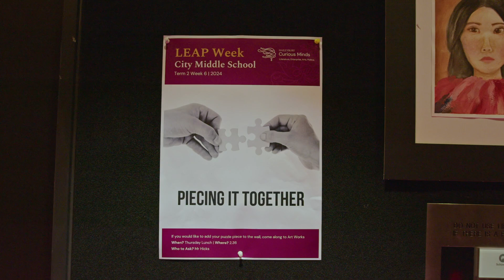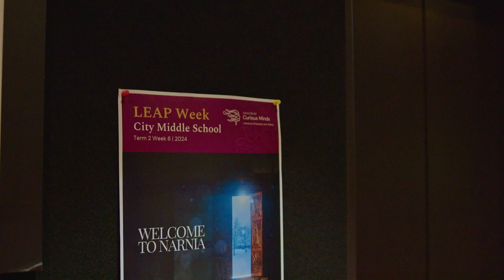Haileybury City - LEAP Week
Last week was another action-packed LEAP Week adventure at Haileybury City, with plenty of Literature, Enterprise, Arts and Politics related activities to fill every student’s bucket!

With this year’s theme – the "A" in Arts - our students enjoyed participating in art installations, including Piecing It Together in Middle School, and Art Appears in Junior school, bringing creativity to life piece by piece.

In eager anticipation of our Middle School production, The Lion, The Witch and The Wardrobe, Level 2 was transformed into the world of Narnia, with students excitedly stepping through the wardrobe into this magical world to experience themed activities and storytelling sessions that brought this classic tale to life.

Our Literature, Enterprise and Politics pillars included Compass, Tournament of Minds and Debating challenges, where our students explored new heights and navigated challenges, discovering new skills and enjoying some healthy competition along the way!

Meanwhile, our Junior School students engaged in Library challenges and National Simultaneous storytime – Bowerbird Blues - keeping everyone entertained and engaged!

Thank you to everyone who participated and made this LEAP Week unforgettable for another year!